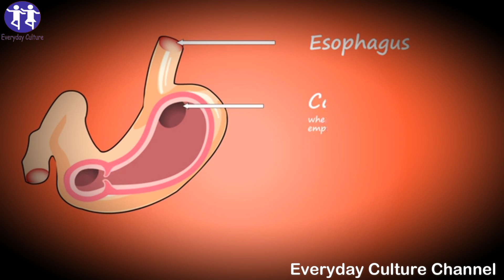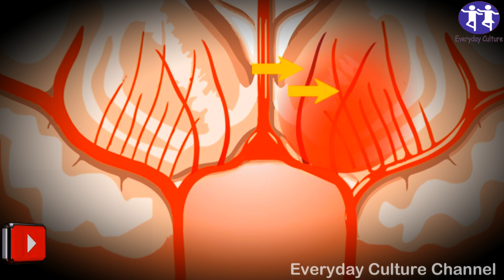A tiktoker drank One GLASS of nutmeg spice in a protein shake, This is What Happened to his brain!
[nutmeg spice will damage your brain your brain]

everyday_culture More Home Remedies Videos